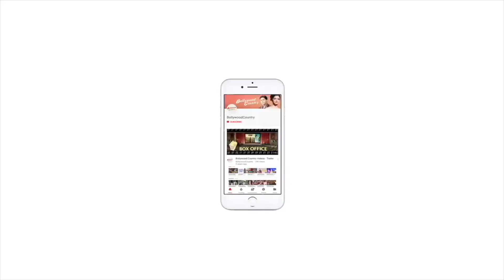Alia Bhatt and Varun Dhawan react to the success of 'Pathaan'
1.Bollywood actors Alia Bhatt and Varun Dhawan have expressed happiness at the box office success of 'Pathaan'.